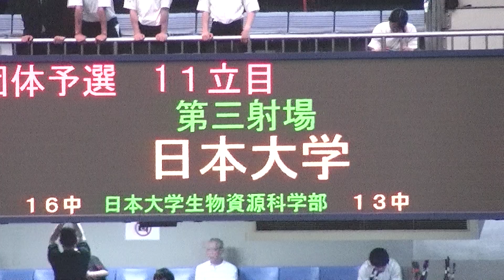2014 All Kanto College Championship Tournament Nihon University (Men)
44th All Kanto Student Kyudo Championships
June 20.21, 2014.
Venue: Nippon Budokan
Nihon University (Men)

All Kanto College Championship Tournament
Participated by Universities from Kanto region
Preliminary competition to the following All Japan Competition
Tremendous honor to winner college

⦁ Tournoi d’étudiants de la région Kanto de Kyudo
C’est le tournoi dans lequel les universités de la région Kanto se rencontrent. Le tournoi est considéré comme escarmouche avant le championnat national et il donne grand honneur à l’équipe gagnante.

kyudo Japanese archery budo